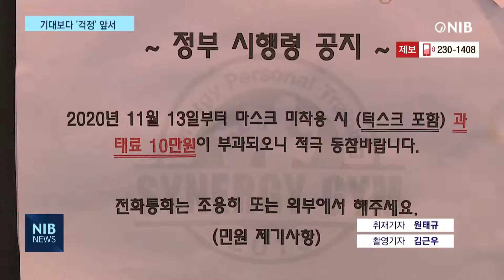[NIB 뉴스] 헬스장·필라테스 등 실내체육시설 ‘운영 재개’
정부가 코로나19로 집합금지 됐던 일부 시설의 운영을 제한적으로 허용했습니다. 이에 따라 인천지역 실내체육시설도 18일부터 영업을 재개했는데요. 운영자들은 다시 문을 열게 돼 기쁘지만, 지역 실정에 맞는 완화조치가 필요하다고 주장하고 있습니다. 원태규기자의 보도입니다.

cg.1) 남동구 A 피티·헬스장
18일부터 다시 문을 연 인천에 한 헬스장입니다.

방역지침을 꼼꼼히 지키며 운영을 시작했습니다.

센터의 출입 인원을 제한하고, 샤워실은 임시로 폐쇄했습니다.

이곳의 운영자인 김장환씨는 센터를 다시 열 수 있어서 다행이라고 말합니다.

cg.2) 운영시간 오후 9시까지 제한… ‘문제 있어’
하지만 운영 시간을 밤 9시로 제한한 건 문제가 있단 입장입니다.

인터뷰) 김장환 / 실내체육시설 대표
“게다가 8㎡당 1명씩 받고 있는데 그렇게 했다가는 그 몰리는 시간대에는 왔다가 되돌아가실 수 있는.”

cg.3) 서구 B 필라테스장
인천의 한 필라테스장도 영업을 재개했습니다.

기존 회원 4명이 함께했던 그룹 수업을 2명으로 줄였습니다.

cg.4) 필라테스장 정부 조치에 따라 이용인원 조정
추가 수업은 대부분 개인수업으로 진행하기로 했습니다.

8㎡당 1명으로 이용인원을 제한한 정부 기준을 따른 겁니다.

인터뷰) 김명진 / 실내체육시설 대표
“회원님들 수를 반으로 줄여서. 저희는 소규모다 보니까 4대1이 제일 많았거든요. 그런데 그것도 2명으로 줄여서.”

cg.5) 획일적인 수도권 방역 조치는 문제
하지만 획일적인 수도권 방역 조치는 문제가 있다고 지적합니다.

cg.6) ‘서울·경기에 비해 인천 확진자 수 적어…’
코로나19 확진자 발생 수가 서울과 경기에 비해 현저히 적은데도,
수도권이란 이유로 같은 제한은 받는 건 문제가 있단 입장입니다.

“지자체로 나눠져 있다는 자체가. 수도권으로 같이 묶여져 있는 것만으로도 인천시는 코로나 인원수가 가장 적게 나왔었는데 왜 같이 가야 되는지.”

cg.7) 새해 신규 회원 기대감 낮아… 나빠진 인식 ‘우려’
인천지역 실내체육시설들이 다시 영업을 시작했지만 신규 회원에 대한 기대감은 없다고 말합니다.

운영자와 강사들이 방역에 최선을 다하고 있지만, 최근 실내체육시설에 대한 시민들의 인식이 나빠진 게 걱정입니다.

인천의 실정에 맞는 규제조치 완화와 함께 지자체의 추가 지원이 필요하단 주장도 제기되고 있습니다.

정부 조치에 따라 다시 영업을 시작한 인천지역 실내체육시설들.

기대보단 걱정이 앞서는 상황입니다.